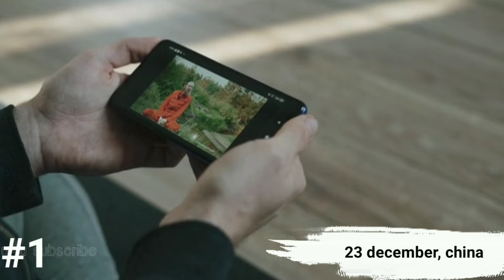आसमान में दिखी चमत्कारी रोशनी | top mysterious light in the sky |mysterious light caught on camera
दोस्तों आज की हमारी इस विडिओ में आप दुनिया भर में दिखी रही कुछ रहस्यमयी रोशनीयों को देखने वाले है। जो रहस्यमयी होने के साथ-साथ लोगो का ध्यान भी अपनी ओर खिचा है।

SHARE. AND

1- कैमरे मे कैद असली unicorn horse | real unicorn caught on camera

2- कैमरे में कैद हुए असली भगवान| real god caught on camera |

3- कैमरे मे कैद असली सांता | real santa caught on camera |

4-  कैमरे मे कैद हुई असली जलपरी | real mermed caught on camera |

5- कैमरे मे कैद कुछ रहस्मय घटना | mysterious incident caught on camera |

6- कैमरे में कैद असली ड्रैगन |real dragon caught on camera |

7- कैमरे मे कैद कुछ रहस्यमयी जीव |top mysterious creatures caught on camera

8- कैमरे मे कैद असली हीम मानव | real bigfoot caught on camera

9- कैमरे मे कैद असली डायनासोर | real dinosaur caught on camera

10- मिल गया हीरे से बना ग्रह |mystery of diamond planet in hindi |

Your question
top mysterious light caught on camera
mysterious light in the sky
mysterious light in sky
mysterious light in the world
sky light mysteries in hindi
asaman me rahsyamayi roshni
sky mysterious light in hindi
strang lights caught on camera in sky
top5 mysterious light caught on camera
top10 mysterious light caught on camera
real ufo caught on camera
real ufo video
real aliens video caught on cctv
top most mysterious light caught on camera
Northern lights
Mysterious light in Maharashtra
Lights in sky North Pole
Mysterious lights seen in Maharashtra
Northern lights in India
why are we not able to see stars in big city like delhi?
Northern lights sky
Aurora lights
mysterious light in india
mysterious light on kailash
mysterious light north india
mysterious light in space
mysterious lighthouse
mysterious light australia
mysterious lights in north indian states
mysterious lights over san diego
mysterious light in houston
Starlink Satellites train seen in the sky
ufo sightings 2022
ufo sightings documentary
ufo sightings daily
ufo sightings compilation
ufo sightings in india
ufo sightings in argentina
ufo sightings in ukraine
ufo sightings 2021
mysterious light in sky in india
Lucknow mysterious lights in sky
Mysterious creatures in spece
mysterious light caught on camera in Lucknow
mysterious light caught on tape
real alien ufo photos
ufo shipe real image